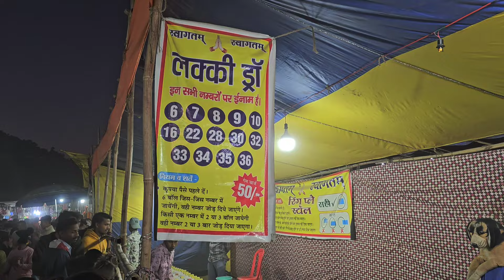गौचर मेले में जागर सम्राट प्रीतम भरतवाण के जागर गीतों में अवतरित हुए देवता ll Raibar ll रैबार ll